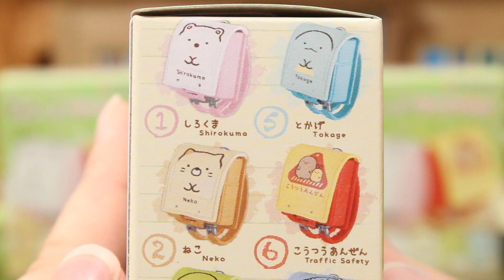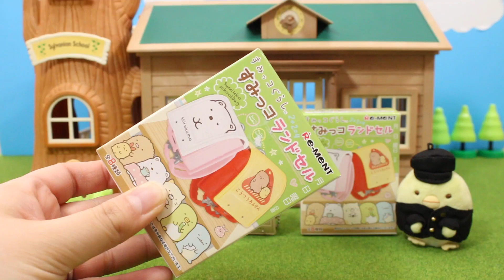【すみっコぐらし リーメント】 すみっコランドセル何があたるかな？ sumikkogurashi 角落生物 fromegg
すみっコぐらしの新商品のリーメント「すみっコランドセル」を３個買ったので開封してみました☆★

‹商品紹介›
2018年1月15日発売　RE-MENTすみっコぐらし すみっコランドセル　全８種類

何が当たるかでしょうか？？
ストップモーションを取り入れた商品紹介になっていますので、どうぞお楽しみください(*^^*)♪